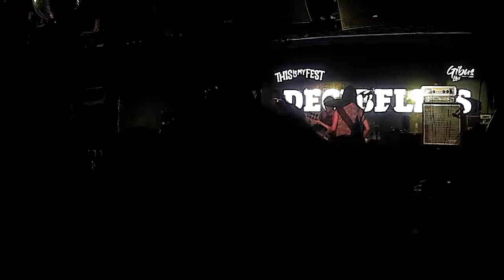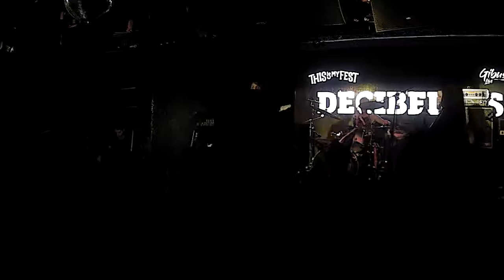DECIBELLES - live @ThisIsMyFest5 - 02/06/2017